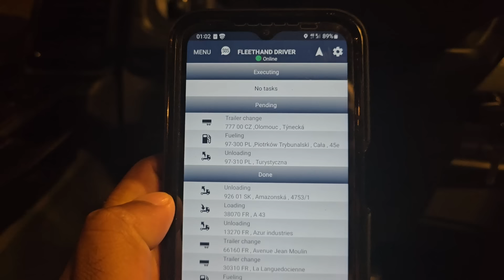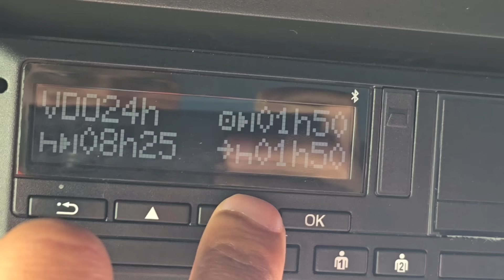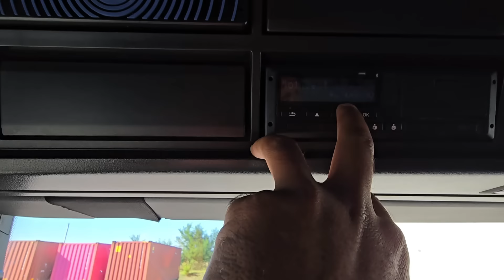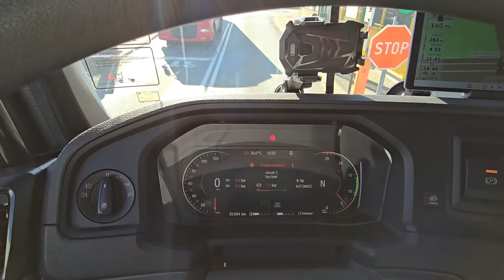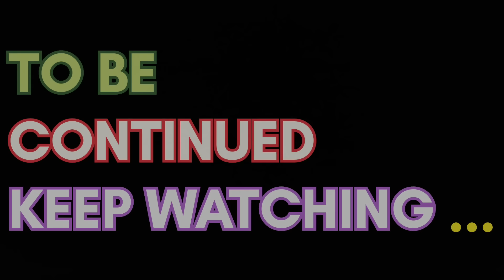और करवा लो Trailer Change‼️Problem तो Driver को झेलनी पड़ती है 😡